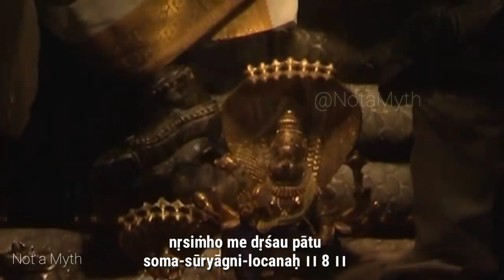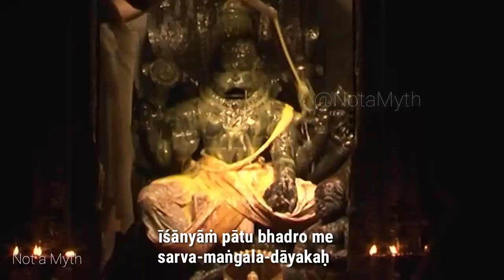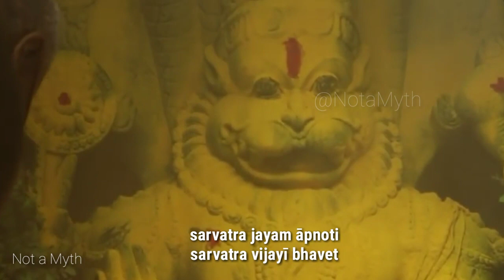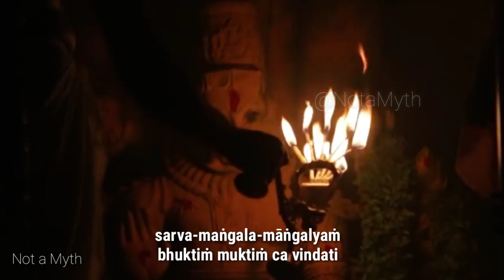Narasimha kavacham for learning | In 5 min. | Not a Myth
The video of abhishekam taken from Isckon Bangalore Narasimha Temple, So all glories to the devotees and Srila Prabhupad.
Full Narasimha kavacham
Narasimha kavacham
Narasimha kavacham for learning
You can follow me -

Sri Narasimha Kavacha Mantra

narasimha-kavacaṁ vakṣye prahlādenoditaṁ purā
sarva-rakṣā-karaṁ puṇyaṁ sarvopadrava-nāśanam
sarva-sampat-karaṁ caiva svarga-mokṣa-pradāyakam
dhyātvā nṛsiṁhaṁ deveśaṁ hema-siṁhāsana-sthitam
vivṛtāsyaṁ tri-nayanaṁ śarad-indu-sama-prabham
lakṣmyāliṅgita-vāmāṅgam vibhūtibhir upāśritam
catur-bhujaṁ komalāṅgaṁ svarṇa-kuṇḍala-śobhitam
śriyāsu-śobhitoraskaṁ ratna-keyūra-mudritam
tapta-kāncana-sankāśaṁ pīta-nirmala-vāsasam
indrādi-sura-mauliṣṭha sphuran māṇikya-dīptibhiḥ
virājita-pada-dvandvaṁ śaṅkha-cakrādi-hetibhiḥ
garutmatā chavinayāt stūyamānam mudānvitam
sva-hṛt-kamala-saṁvāsaṁ kṛtvā tu kavacaṁ pathet
nṛsiṁho me śirah pātu loka-raksātma-sambhavah
sarvago ’pi stambha-vāsaḥ phālaṁ me rakṣatu dhvanim
nṛsiṁho me dṛśau pātu soma-sūryāgni-locanaḥ
smṛtiṁ me pātu nṛhariḥ muni-varya-stuti-priyaḥ
nāsāṁ me siṁha-nāśas tu mukhaṁ lakṣmī-mukha-priyaḥ
sarva-vidyādhipaḥ pātu nṛsiṁho rasanām mama
vaktraṁ pātv indu-vadanaḥ sadā prahlāda-vanditaḥ
nṛsiṁhah pātu me kaṇṭhaṁ skandhau bhū-bharaṇānta-kṛt
divyāstra-śobhita-bhujo nṛsiṁhaḥ pātu me bhujau
karau me deva-varado nṛsiṁhaḥ pātu sarvataḥ
hṛdayaṁ yogi-sādhyaś ca nivāsaṁ pātu me hariḥ
madhyaṁ pātu hiraṇyāksa-vakṣaḥ-kukṣi-vidāraṇaḥ
nābhiṁ me pātu nṛhariḥ sva-nābhi-brahma-saṁstutaḥbrahmāṇḍa-koṭayaḥ kaṭyāṁ yasyāsau pātu me kaṭim
guhyaṁ me pātu guhyānāṁ mantrāṇām guhya-rūpa-dhṛk
ūrū manobhavaḥ pātu jānunī nara-rūpa-dhṛk
jaṅghe pātu dharā-bhāra-hartā yo ’sau nṛ-keśarī
sura-rājya-pradaḥ pātu pādau me nṛharīśvaraḥ
sahasra-śīrṣā-puruṣaḥ pātu me sarvaśas tanum
mahograḥ pūrvataḥ pātu mahā-vīrāgrajo ’gnitaḥ
mahā-viṣṇuḥ dakṣiṇe tu mahā-jvālas tu nairṛtau
paścime pātu sarveśo diśi me sarvatomukhaḥ
nṛsiṁhaḥ pātu vāyavyāṁ saumyāṁ bheeṣaṇa-vigrahaḥ
īśānyāṁ pātu bhadro me sarva-maṅgala-dāyakaḥ
saṁsāra-bhayadaḥ pātu mṛtyor mṛtyur nṛ-keśarī
idaṁ nṛsiṁha-kavacaṁ prahlāda-mukha-maṅḍitam
bhaktimān yaḥ paṭhennityam sarva-pāpaiḥ pramucyate
putravān dhanavān loke dīrghāyur upajāyate
yaṁ yaṁ kāmayate kāmaṁ taṁ taṁ prāpnoty asaṁśayam
sarvatra jayam āpnoti sarvatra vijayī bhavet
bhūmy antarīkṣa-divyānāṁ grahānāṁ vinivāraṇam
vṛścikoraga-sambhūta-viṣāpaharaṇaṁ param
brahma-rākṣasa-yakṣāṇāṁ dūrotsāraṇa-kāraṇam
bhūrje vā tālapatre vā kavacaṁ likhitaṁ śubham
kara-mūle dhṛtaṁ yena sidhyeyuḥ karma-siddhayaḥ
devāsura-manuṣyeṣu svaṁ svaṁ eva jayaṁ labhet
eka-sandhyaṁ tri-sandhyaṁ vā yaḥ paṭhen niyato naraḥ
sarva-maṅgala-māṅgalyaṁ bhuktiṁ muktiṁ ca vindati
dvā-triṁśati-sahasrāṇi paṭhechhuddhātmabhir nribhih
kavacasyāsya mantrasya mantra-siddhiḥ prajāyate
anena mantra-rājena kṛtvā bhasmābhi maṅtraṇam

tilakaṁ bibhriyād yas tu tasya gṛaha-bhayaṁ haret
tri-vāraṁ japamānas tu dattaṁ vāryābhimantrya ca
prāśaye dyam naram mantraṁ nṛsiṁha-dhyānamācaret
tasya rogāḥ praṇaśyanti ye ca syuḥ kukṣi-sambhavāḥ
kimatra bahunoktena nṛsimha sadṛśo bhavet
manasā cintitam yattu sa tacchāpnotya samśayaṁ
garjantaṁ garjayantam nija-bhuja-patalaṁ sphoṭayantaṁ hatantaṁ
dipyantaṁ tāpayantaṁ divi bhuvi ditijaṁ kṣepayantam kṣipantam
krandantaṁ roṣayantaṁ diśi diśi satataṁ saṁharantaṁ bharantaṁ
vīkṣantaṁ ghūrṇayantaṁ kara-nikara-śataiḥ divya-siṁhaṁ namāmi
iti śrī-brahmāṇḍa-purāṇe prahlādoktaṁ
śrī-nṛsiṁha-kavacaṁ sampūrṇam.